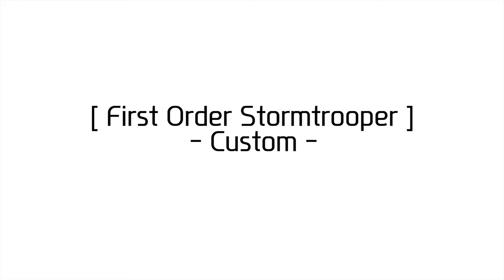1/12 Star Wars First Order Stormtrooper Executioner - [Fast Build][Armado Rapido]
Volvemos con el 1/12 Star Wars First Order Stormtrooper - [Fast Build][Armado Rapido].
Den LIKE si quieren mas contenido, y comenten que les gusto y que no les gusto, si tienen mas ideas tambien comenten!.